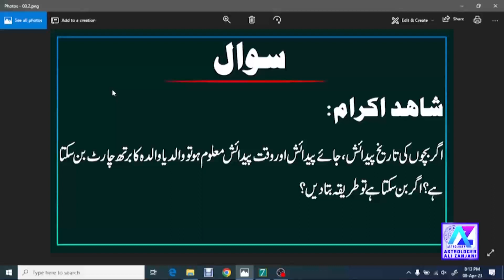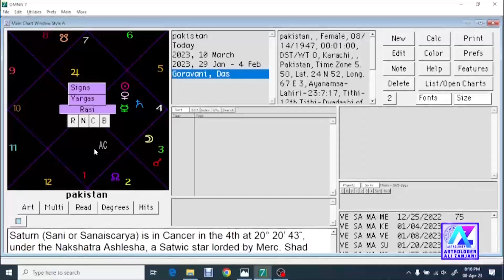Can Birth Chart Predict Children? | Ali Zanjani | Astrology Session 23/24